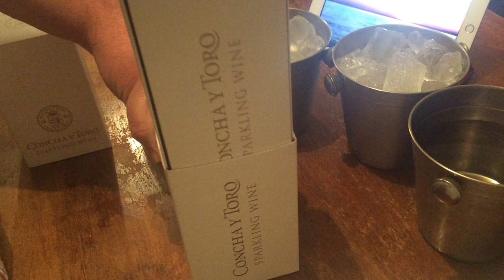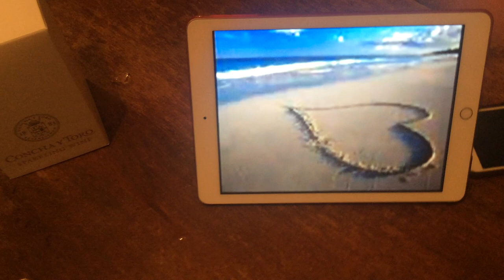Concha y Toro Sparkling Wine + champagnera de cartón